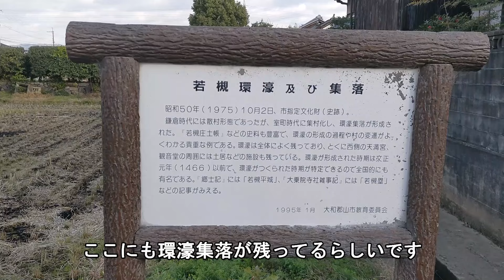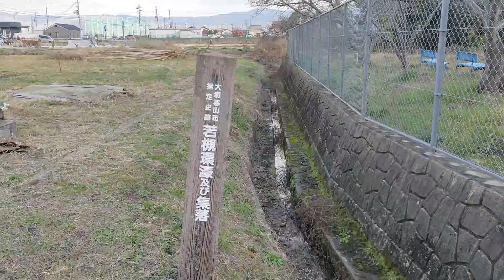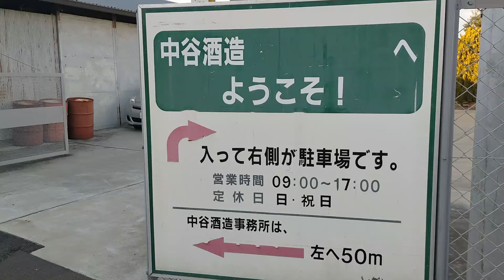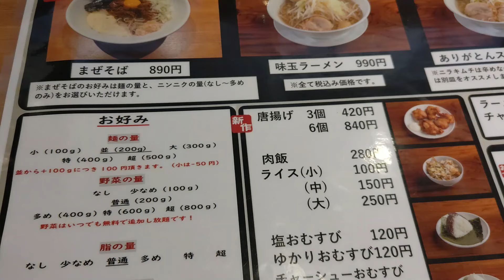【大和郡山市 環濠集落を歩いてみた】 奈良県は大和郡山市に残る 環濠集落をマップで見つけたので散策してみました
数年前の冬の事です
奈良県は大和郡山市に環濠集落が残ってると聞いて
【稗田環濠集落】【若槻環濠集落】【番条環濠集落】
と３ヶ所の環濠集落を歩いて来ました
環濠集落は過去に奈良県は北葛城郡広陵町の南郷環濠集落と古寺環濠集落
京都府は木津川市の上狛環濠集落を散策したことがあります
良かったら動画にしてますのでご覧下さい。